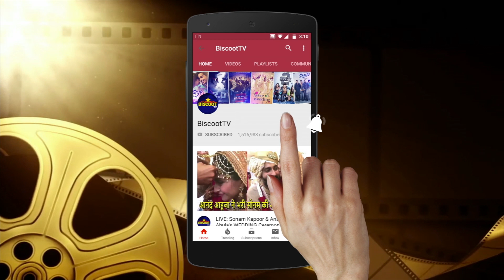Bipasha Basu SPOTTED With Hubby Karan Singh Grover | Monkeying Around